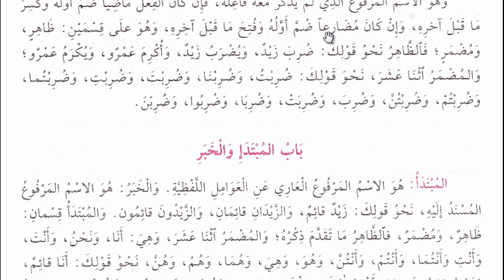Arapça Tahlil Dersleri (Naibu Fail) - 9 | Genel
Naibu Fail nedir ?Naip vekil demektir.Naibu  Fail konusunu Acrumiyye  kitabı üzerinden tahlil ettik.